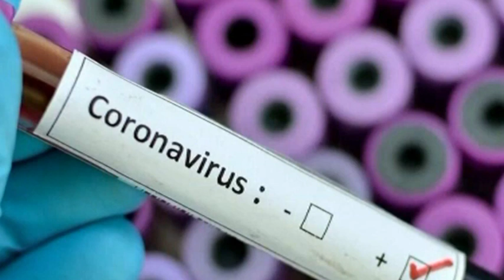Dịch Coronavirus Tại Hoa Kỳ Phần 2 - Bác sĩ Lưu Quốc Bảo, M.D & Bác sĩ Hồ Ngọc Minh, M.D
Sức Khoẻ & Đời Sống
Dịch Cúm Coronavirus Tại Hoa Kỳ Phần 2
Bác sĩ Lưu Quốc Bảo, M.D
Bác sĩ Hồ Ngọc Minh, M.D
Coronavirus-Sd.com-Phone # 211
3:00PM Tues to Friday - Little Saigon TV Galaxy Nationwide 19
SR-22000 Frequency 11929V
4655 Ruffner St, Suite 180